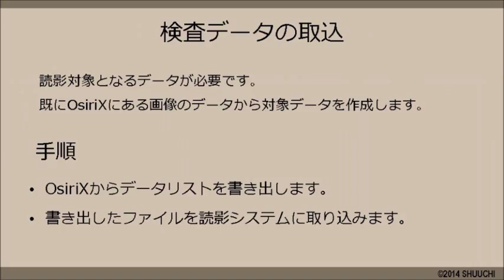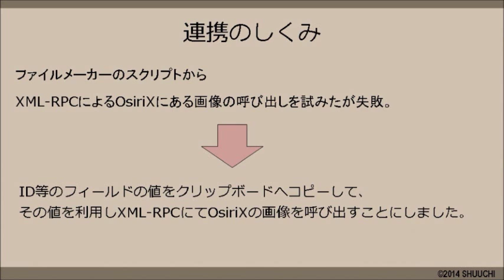ファイルメーカーとOsiriXの連動による画像表示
ファイルメーカーで作成した読影レポートから、対象となる検査の画像を呼び出すしくみを紹介しています。
簡単なしくみなので興味のある方はやってみてください。